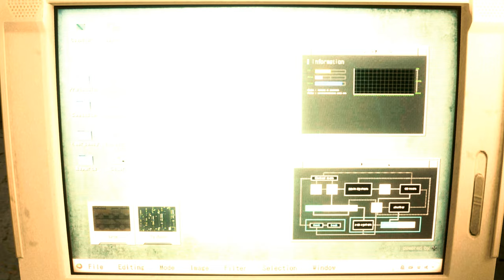Navy Star White Claire Redfield 『Claire Navy Star outfit』 Resident Evil 2 Remake mod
support

 Mod shop
Sorry